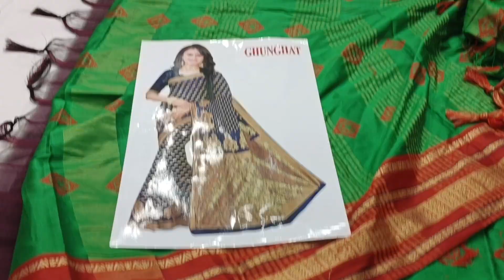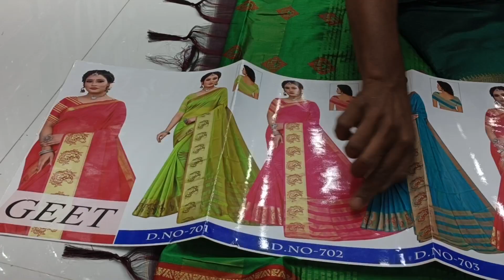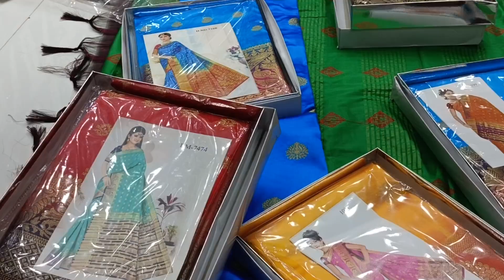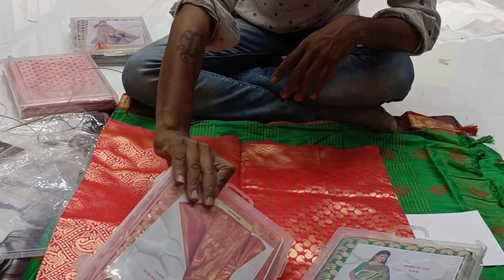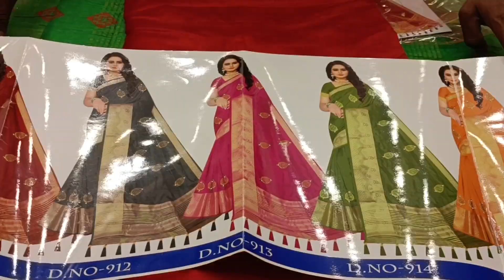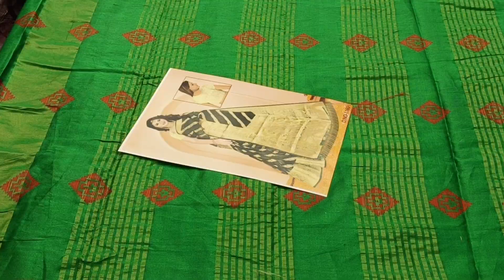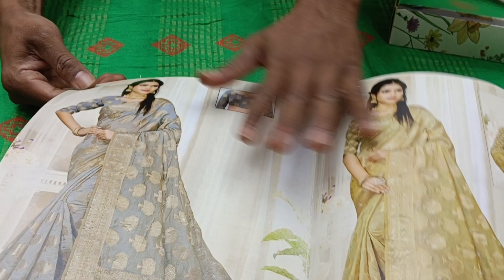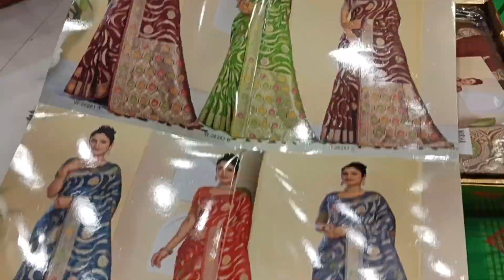त्योहार पर इससे अच्छी साड़ी कहीं नहीं मिलेगी/ Best saree shop in Chandni chowk pH -9311222453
ARIHANT TEXTILE
2756/2 CHEERA KHANNA
Chandni chowk Delhi
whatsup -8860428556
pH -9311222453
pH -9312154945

Fency sarees sale
Delhi saree bazaar
Chandni chowk saree House
saree manufacturer
saree campany
saree factory
saree wholesale market
saree WHOLESALER
saree selection
Arihant fashion
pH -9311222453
ARIHANT sarees available
COD
Live saree function
cotton saree sale.
Banarasi saree 190/-
pure ki saree
90/- saree start
shiffon sari company
catalogue Sadi wholesale bazaar
wholesale bazaar
bazaar connect
Urban hill saree videos
viral saree videos
Famous saree shop in Delhi
Delhi saree Market
Nai sarak saree shop
Latest Designer blouse
saree draping
cotton saree draping
Blouse wali Saree Manufacturer
surat saree sale
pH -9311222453